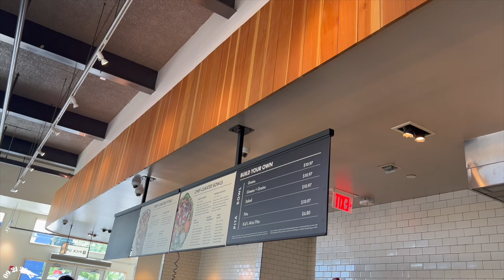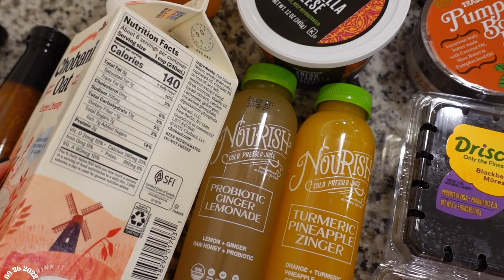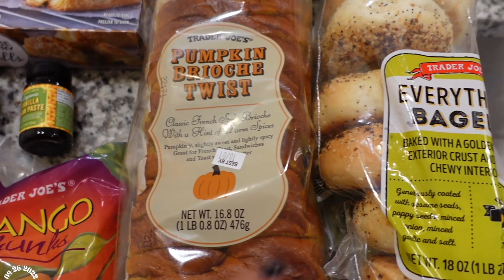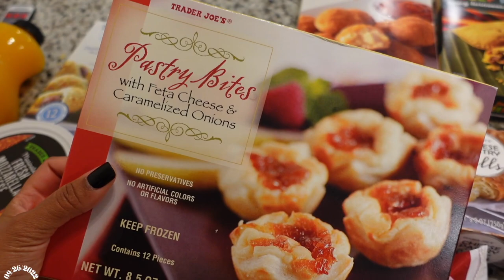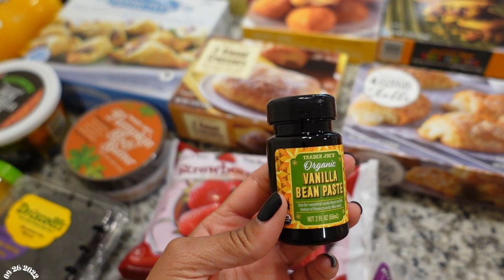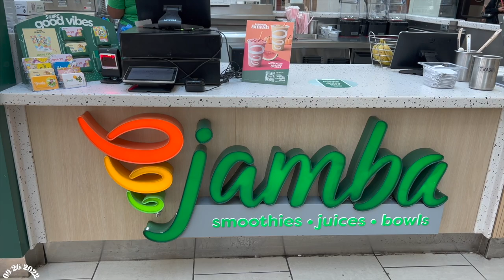VLOG | *i'm back*, bts filming content, lululemon haul + trader joes haul, & more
Finally a video! Officially making Sunday's my upload days so with that being said, I'll see y'all next Sunday!

CONTACT/SOCIALS -
Amazon Storefront
PRODUCTS MENTIONED -
LULULEMON:
Black Groove Pants
Brown Groove Pants
Belt Bag sold out chile. Tuesday's are restock days on the site and they also tend to have some in stores too!
JAICE&CO:
TIMESTAMPS -
00:00 - 00:05 - Intro
00:06 - 00:22 - GRWM
00:23 - 03:22 - We're I've Been
03:23 - 05:28 - Sephora & Lunch
05:29 - 13:00 - BTS of Content Shooting
13:01 - 27:35 - Lululemon Haul
27:36 - 33:00 - Trader Joe's Shopping & Haul
33:01 - 38:41 - Help Me Get Ready
38:42 - 39:26 - Shopping